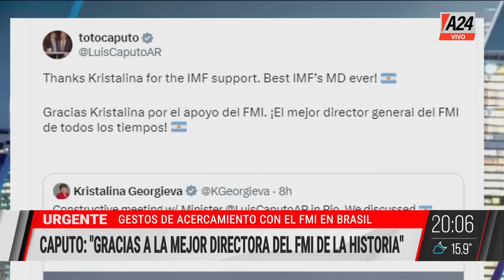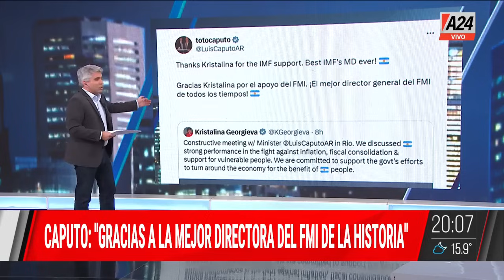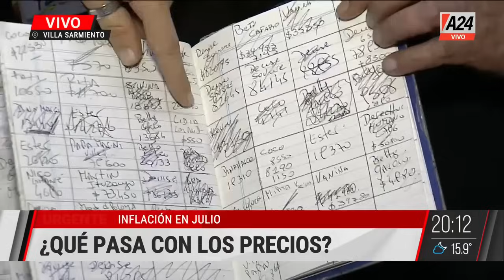🔴CAPUTO BUSCA DÓLARES EN RÍO DE JANEIRO: El acercamiento del ministro con Kristalina Georgieva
Hoy, en el marco de la cumbre del G20 en Río de Janeiro, se produjo un significativo gesto de acercamiento entre el ministro de Economía argentino, Luis Caputo, y la presidenta del Fondo Monetario Internacional (FMI), Kristalina Georgieva. Durante la reunión, Georgieva elogió las políticas del gobierno argentino en un tuit donde destacó el sólido desempeño en la lucha contra la inflación y la consolidación fiscal. Caputo respondió agradeciendo el apoyo del FMI y calificó a Georgieva como "la mejor directora gerente del FMI de la historia", una declaración que generó controversia debido a su tono exagerado. Además, una foto compartida del encuentro fue objeto de debate por aparentes retoques digitales.

👉 Seguí en MMC